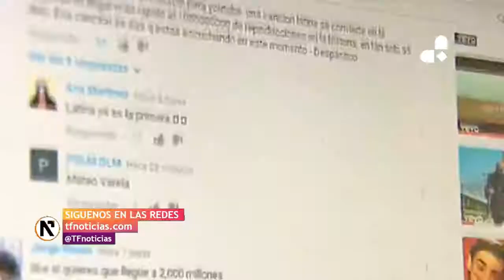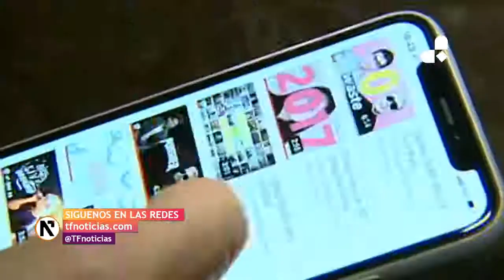Youtube endurece los requisitos para obtener ingresos con los vídeos